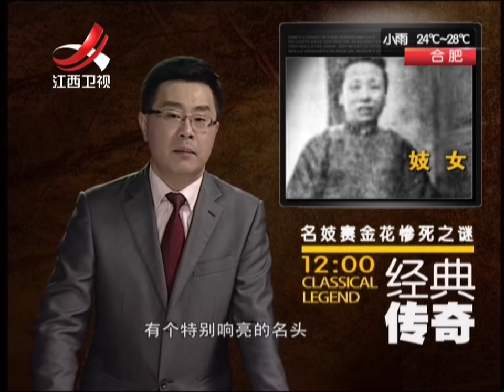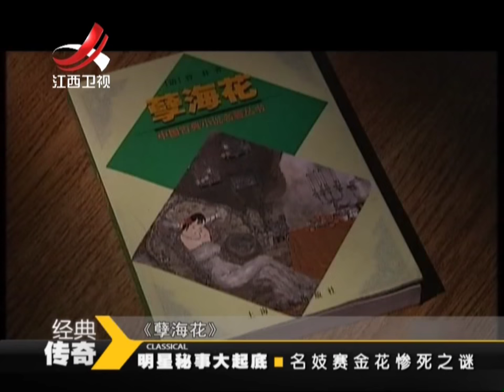20140811 经典传奇 赛金花惨死谜 明星秘事大起底